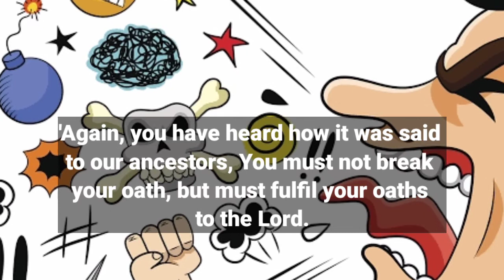Gospel for today, June 12, 2021